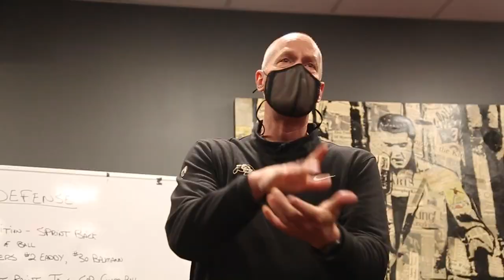CU Men’s Basketball Postgame vs. USC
D'Shawn Schwartz's game-winning dunk and postgame celebration from the Pac-12 semifinal win over USC.